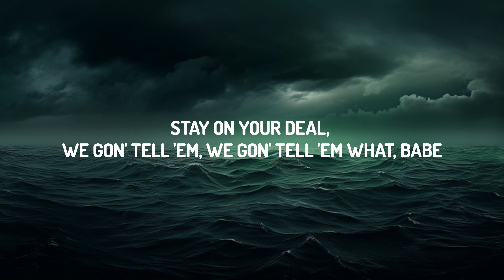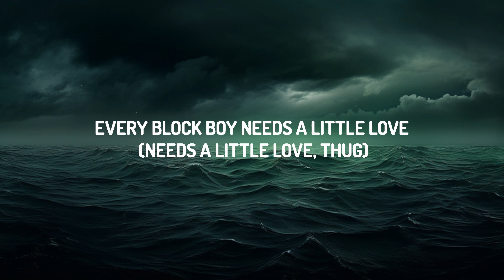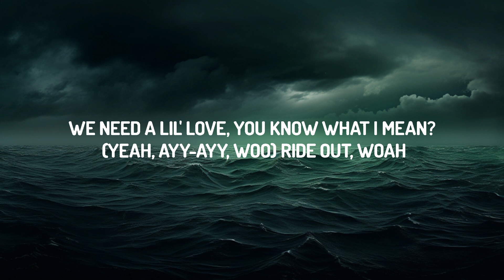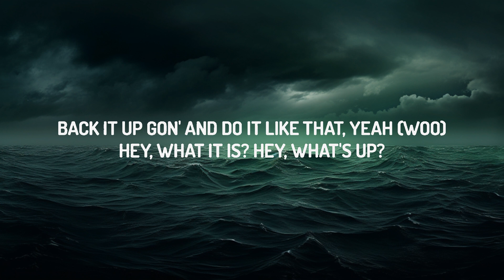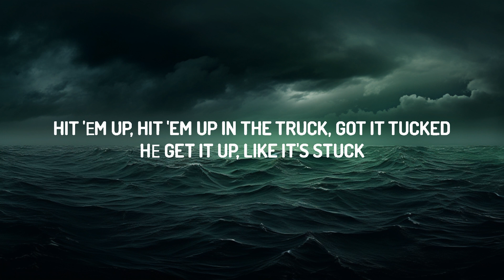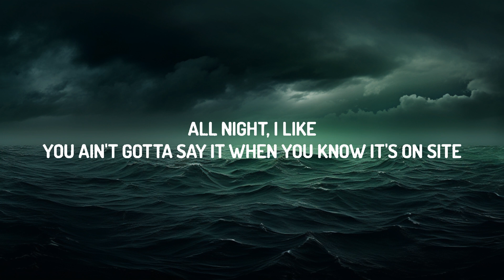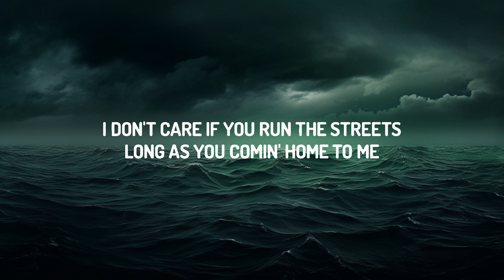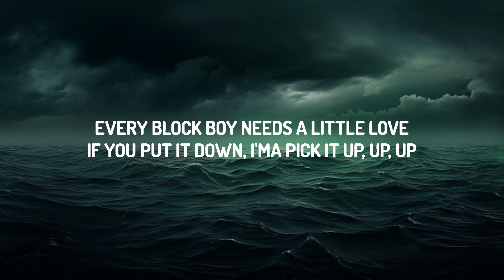Doechii - What It Is (Solo Version) | 25 Min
Doechii - What It Is

(Lyrics):
[Chorus: Doechii]

Back it up gon' and d